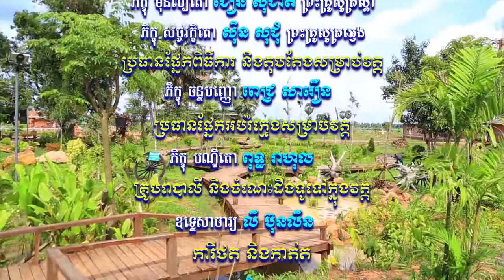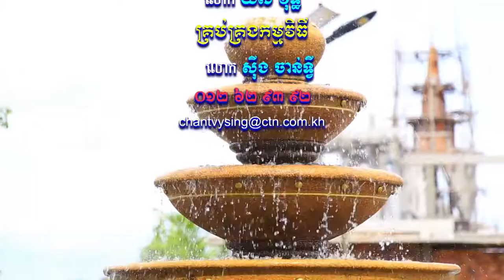​សំឡេងព្រះធម៌វត្តខ្ចាស់ផ្សាយនៅ MYTV ឆ្នាំ២០១៨ ភាគទី៥៨